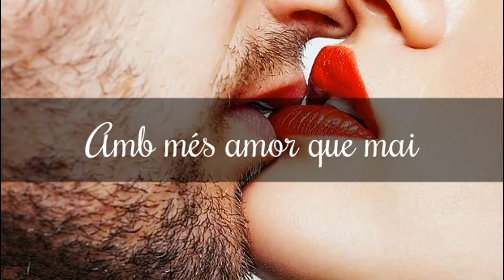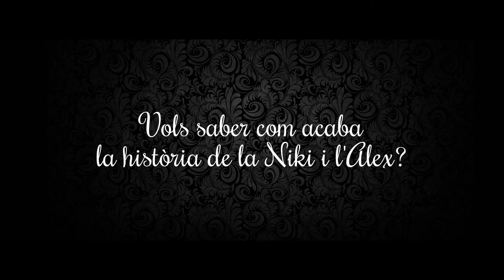Perdona però vull casar-me amb ty